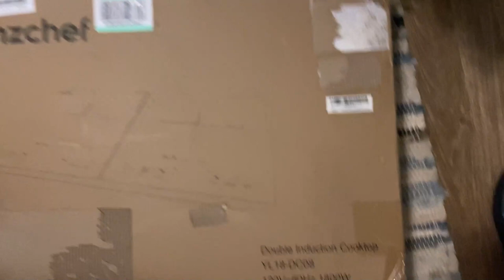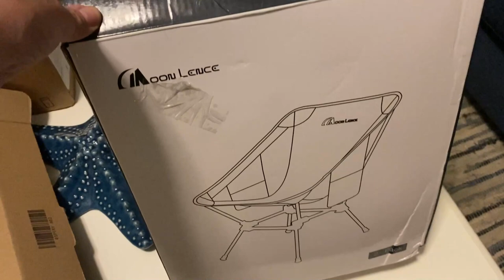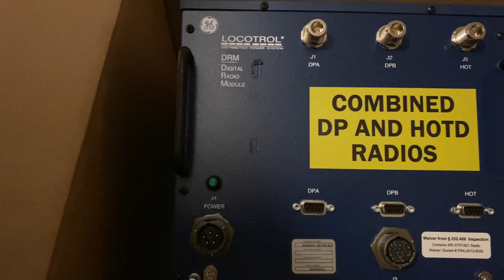This Amazon Overstock Store GRAND OPENING Was A GOLD MINE for Ebay Resellers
This week I ventured to a new Amazon Overstock Bin Store in Pensacola, FL.  It was the grand Opening of Where Ya Bin.  Friday prices were $14 per item, but so many deals even at that price.  So much money to be made for ebay resellers, you would just die!!!  Come see what I found to resell for fast cash!

⭐ SUPPLIES I USE

Thank you for stopping by my channel, Angie Resells.  I try to bring you a fun and entertaining look into my eBay reselling world.  Building a community of sellers to support each other and helping new sellers get started are my main goals for this channel!

⭐ Go check out WhatNot auctions.

⭐ Want to sell on WhatNot? Use me as a referral to apply

⭐ MAIL TO:
Angie Resells

⭐ SHIPPING ESSENTIALS
•Rollo Printer (Amazon)
•Cheaper Alternative to Rollo (Amazon)
•Rollo Labels (Amazon)
•Digital Postal Scale (Amazon)
•Small Bubble Mailers (Amazon)
•Bubble Wrap (Amazon)
•Shipping Tape Gun with Tape (Amazon)
•Packing Tape 12 Rolls (Amazon)
•Ebay Poly Mailers 9 x 12.5
•Ebay Padded Mailers for Books
•Large Blue Poly Mailers (for plush) (Amazon)
•Huge Poly Mailers (for Coats) (Amazon)
•Flamingo Poly Mailers (Amazon)
•Fall Leaves Poly Mailers (Amazon)
•Boxes 8x6x4 (Amazon)
•Fragile Stickers (Amazon)

⭐ PICTURE-TAKING ESSENTIALS
•Light Set (Amazon)
•Ring Light (Amazon)
•Sweater Shaver (Amazon)
•Lint Rollers (Amazon)
•Shirt Folding Board (Amazon)

•My Webcam (Amazon)
•My Microphone (Amazon)
•Sound Mixer (Amazon)
•My GoPro (Amazon)

⭐ AMAZON ESSENTIALS
•Clear Poly Bags 10 x 13 (Amazon)
•Clear Poly Bags 12 x 15.5 (Amazon)
•Clear Poly Bags 14.5 x 19 (Amazon)
•Scotty Peelers (Amazon)
•Barcode Scanner (Amazon)

When you click on this link from this video and make a purchase, this can result in me earning a commission at no cost to you.